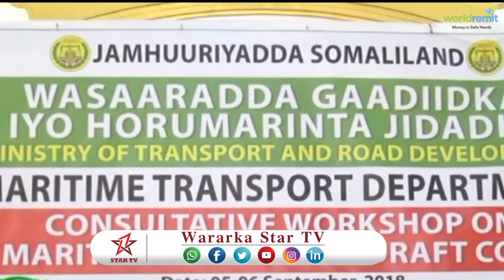DAAWO XEERKI LAGU MAAMULI GADIIDKA BADA SOMALILAND OO MAGAALADA HARGEYSA LAGU SOO BANDHIGAY